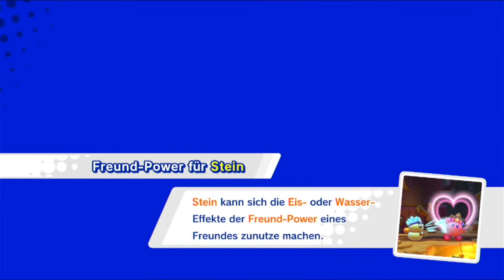Let´s Play Kirby Star allies Part 2 der Kampf gegen King DDD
Willkommen zu Part 2 von meinen Let´s Play Kirby Star allies. Heute bekämpfen wir König DDD, ein Gegner der schon seid den ersten Kirby existiert. werden wir ihn besiegen oder versagen?